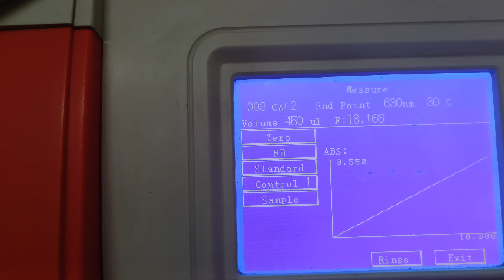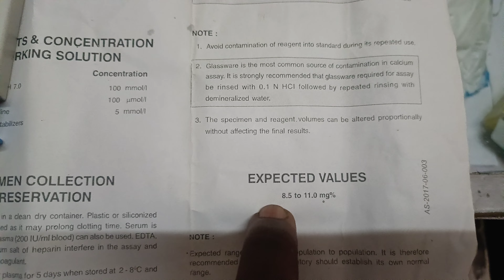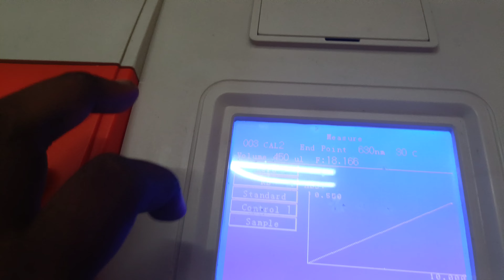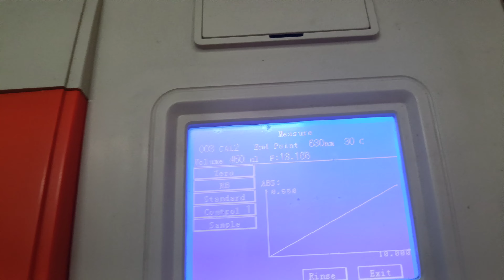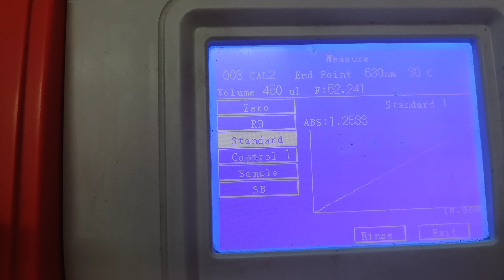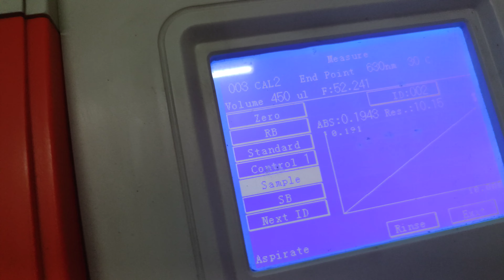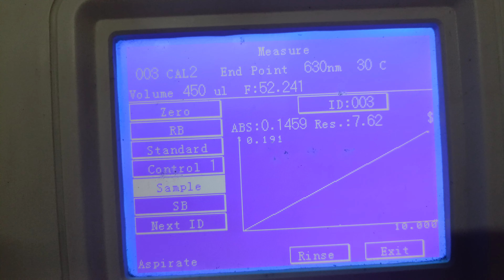Calcium Standard and Concentration: Mastering Laboratory Techniques || Accurex AT112+ Biochemistry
Title: "Calcium Standard and Concentration: Mastering Laboratory Techniques"

Description:
Welcome to our educational video on calcium standard solutions and concentration measurement. In this comprehensive guide, we'll take you through the essential concepts of calcium standards and how to accurately determine calcium concentrations in your experiments. Whether you're a student, researcher, or enthusiast, this video is your gateway to mastering the critical skills of calcium analysis. Explore the world of analytical chemistry with us and enhance your laboratory expertise.

In this video, you'll learn:
- What calcium standard solutions are and why they are important.
- The methods and tools used for measuring calcium concentrations.
- Step-by-step demonstrations of how to prepare and use calcium standards.
- Tips and tricks for precise calcium concentration analysis.
- Real-world applications and the significance of accurate calcium measurements.

Join us on this educational journey and unlock the secrets of calcium standardization and concentration analysis.